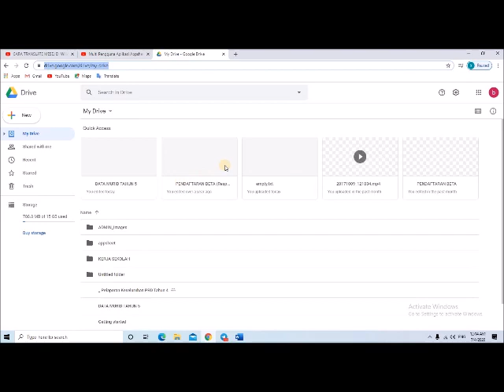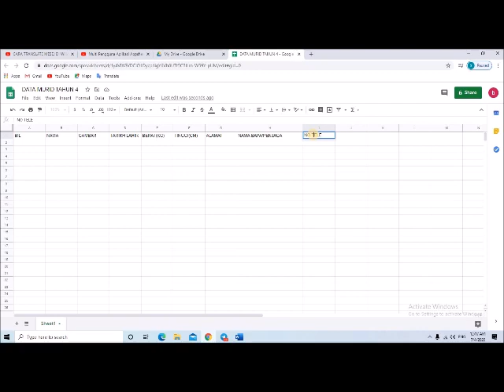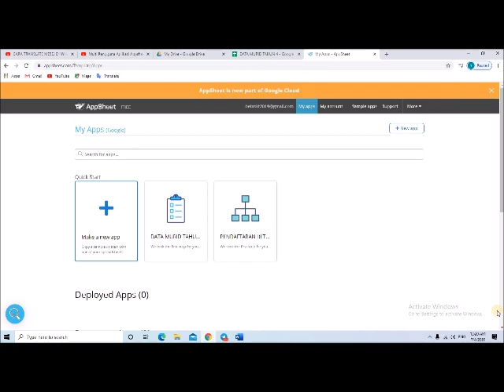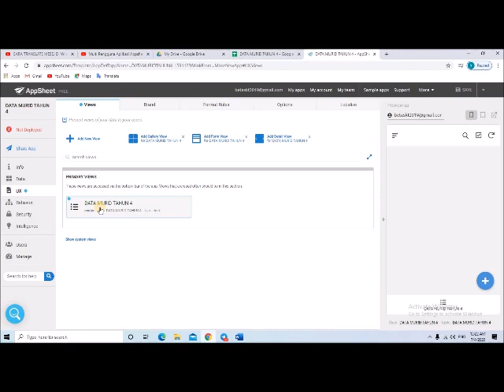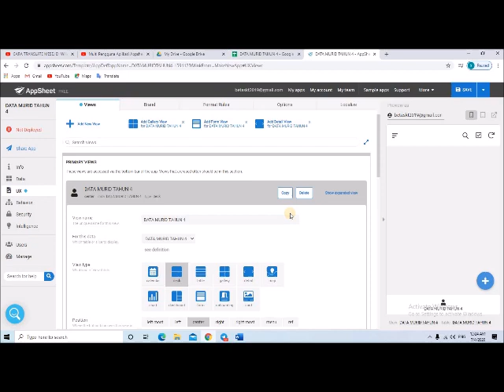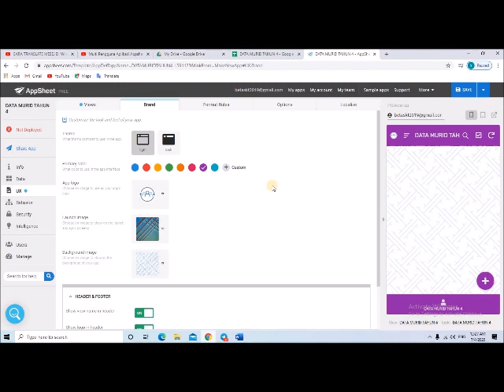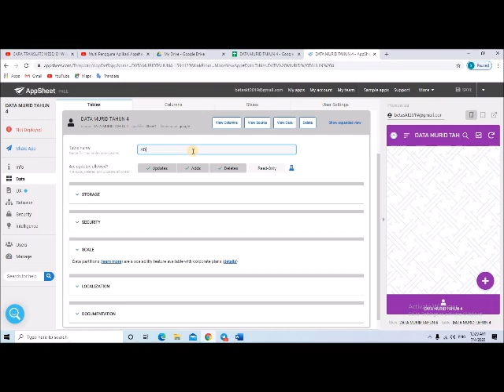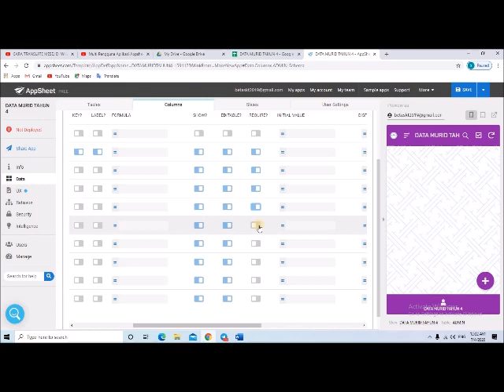CARA BUAT APLIKASI DI HANDPHONE UNTUK SIMPAN DATA MURID (PART1).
LINK VIDEO PART 2 : CARA BUAT APLIKASI DI HANDPHONE UNTUK SIMPAN DATA MURID (PART2)